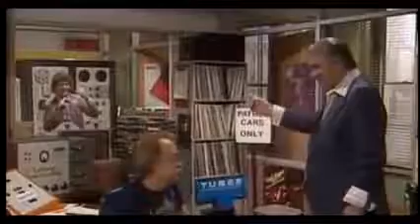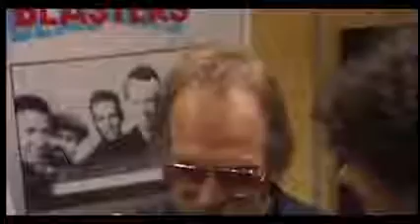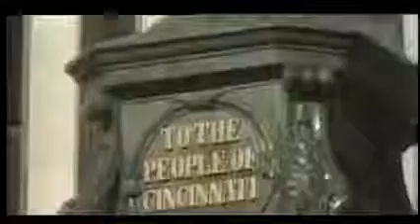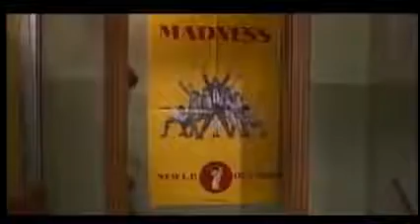WKRP in Cincinnati S04E12 Pills